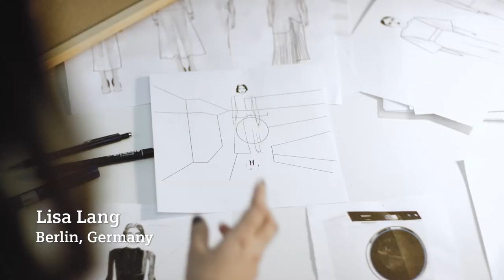Siemens avantgarde – Revealing the collection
Time to raise the curtain! The four artists have recreated the everyday and transformed everyday objects into artworks. From the the Siemens avantgarde Washing Machine and the Tumble Dryer, they created extraordinary paintings, installations and a dress.